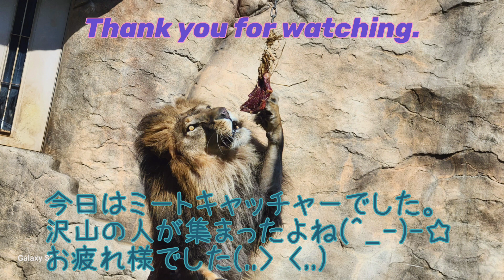千葉市動物公園のアフリカライオン アレンくん【修正しました】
ミートキャッチャーの日でしたが、三連休だからかかなりの人が集まりました。
ミートキャッチャーの動画は撮れませんでした💧‬